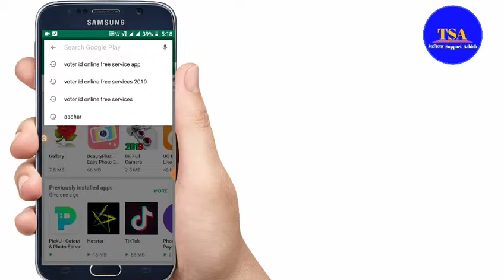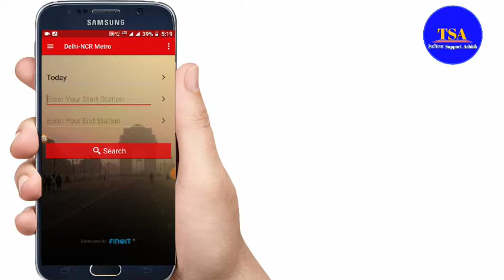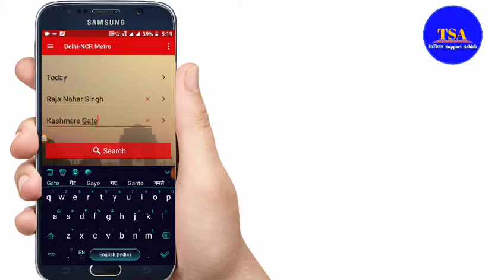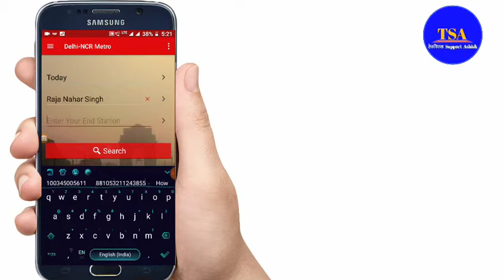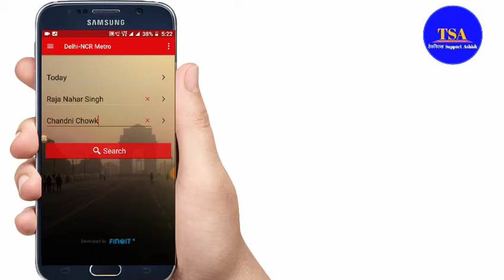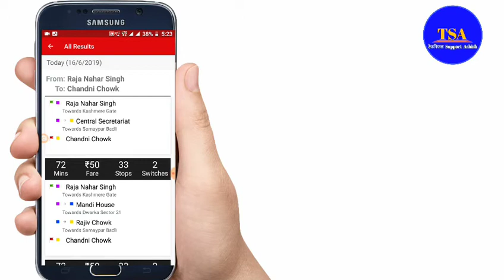Metro ka route kaise jane? Fare kya hai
I hope 🙏 video Aapko Pasand aayi hogi hogi?